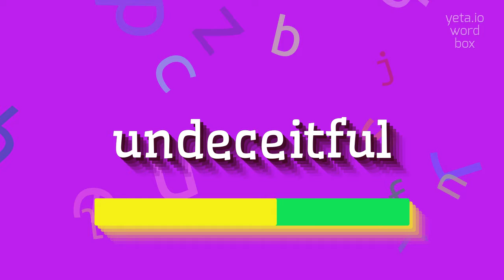How to say "undeceitful"! (High Quality Voices)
Watch in this video how to say and pronounce "undeceitful"!